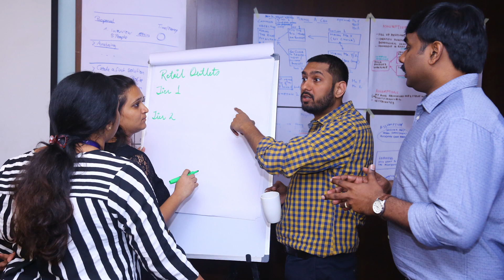Gaurav Sisodia, Head L&D, Shubham Housing Finance Company LTD.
Certified HR Director® 2019 2nd Annual Competitors View